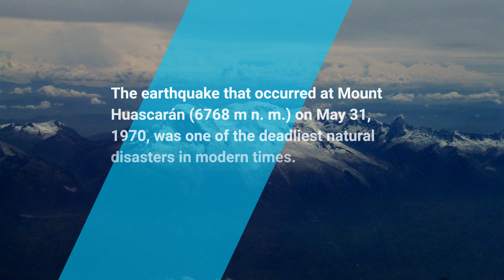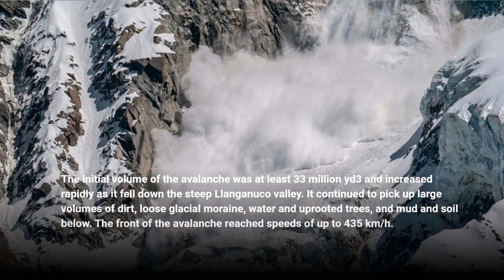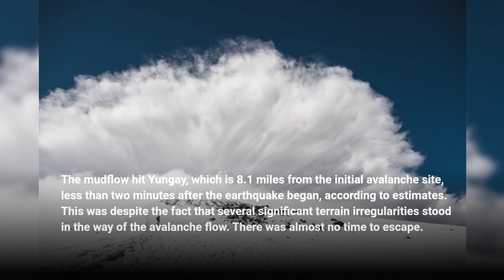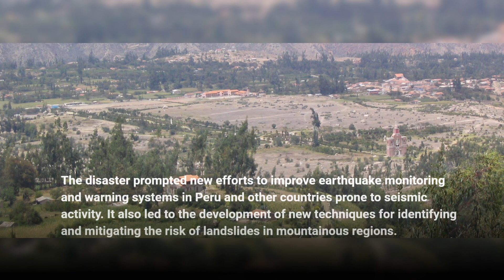The deadliest avalanche in history. English version.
The earthquake that occurred at Mount Huascarán (6768 m n. m.) on May 31, 1970, was one of the deadliest natural disasters in modern times.